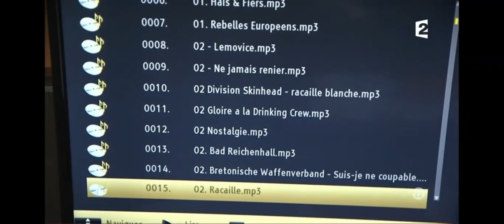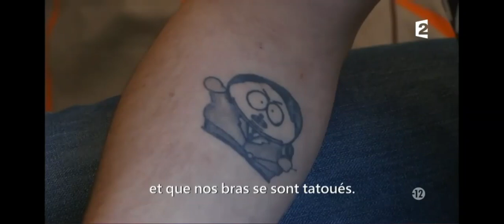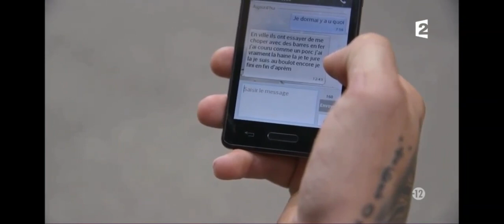Néo-nazi de Clermont-Ferrand Kevin pioche et sa bande de skin reportage première partie